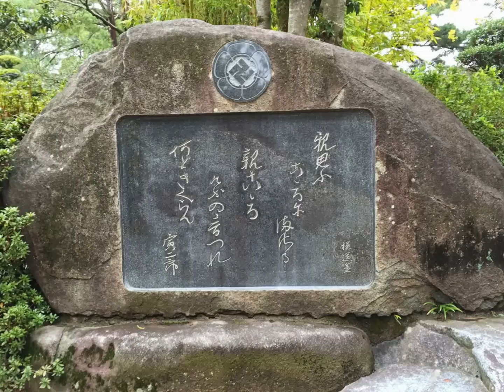吉田松陰_永訣の碑_01